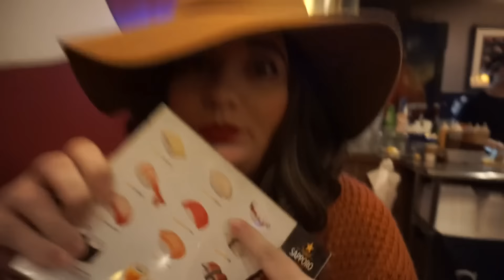Date Night Road Trip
We had a great night last night going up to Logan Utah and having a little date night with just Shaileen and I. It was nice to get away and have some alone time at a birthday party. Sorry the vlog is late we didnt get home until after 2am and a loooooong drive home.

Shaileen:
Shades of Shai: Youtube.com/ShadesofShai

Camera Equipment we use:
Sony a5100
Canon T5i
GoPro 5
DJI Phantom 3 Advanced
Lighting Equipment